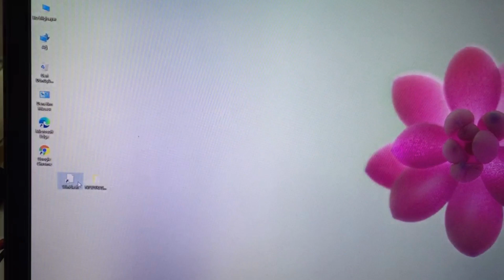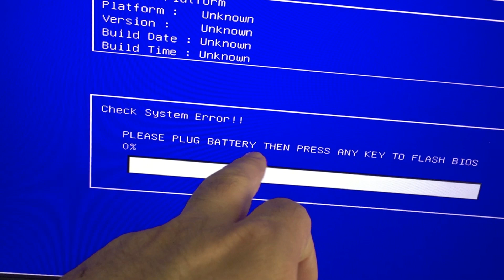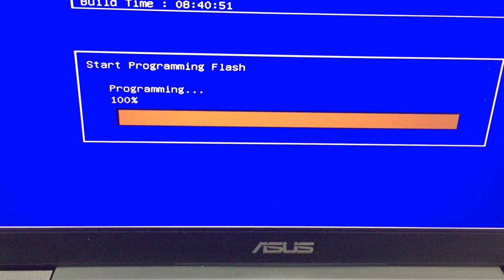Asus Notebook Please plug battery then press any key to flash BIOS Error Solution, Hatası Çözümü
Merhaba bu videomuzda Asus Notebook Please plug battery then press any key to flash BIOS Error Solution, Hatası Çözümü hakkında bilgi vereceğiz. Yazacağınız kelime:  rısky    (ısparta'nın ı harfi.)